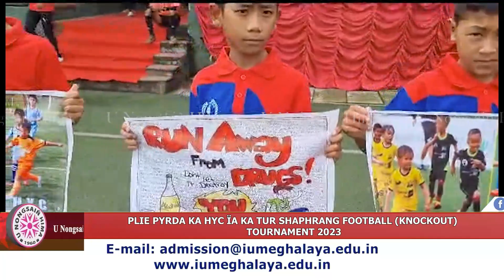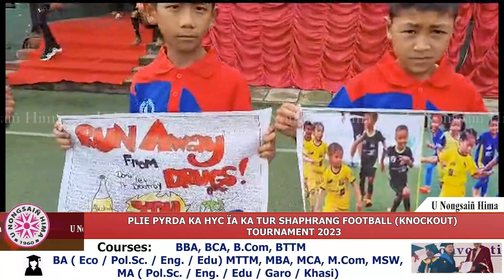PLIE PYRDA KA HYC ÏA KA TUR SHAPHRANG FOOTBALL (KNOCKOUT) TOURNAMENT 2023